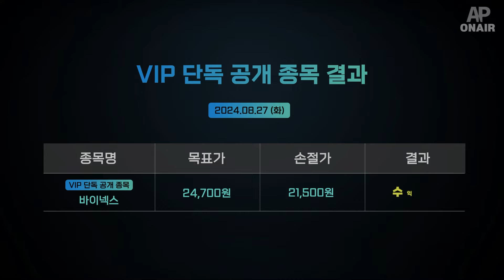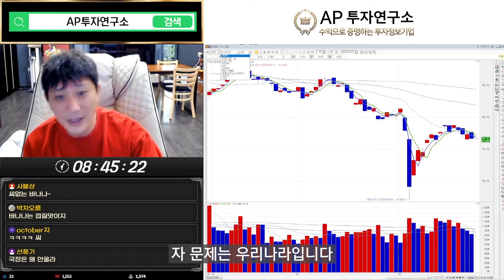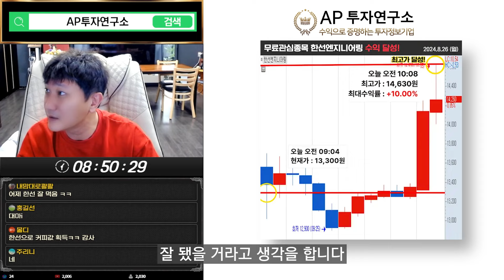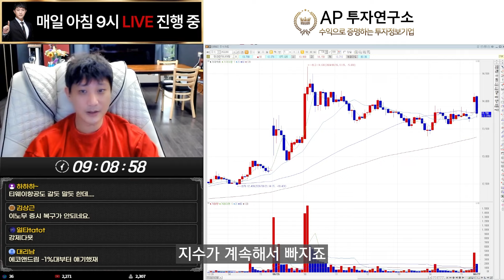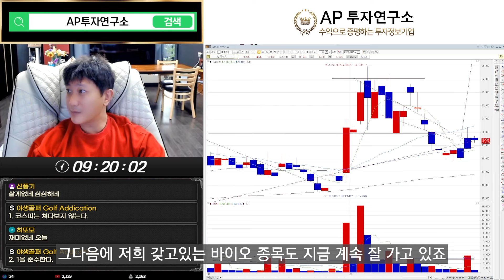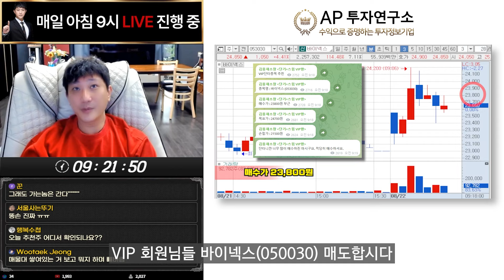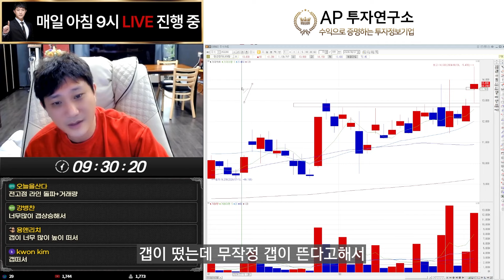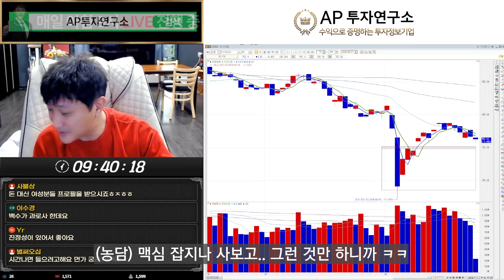시장이 하방인데, 이걸로 밥값 챙기자